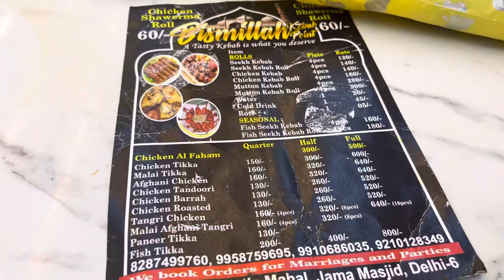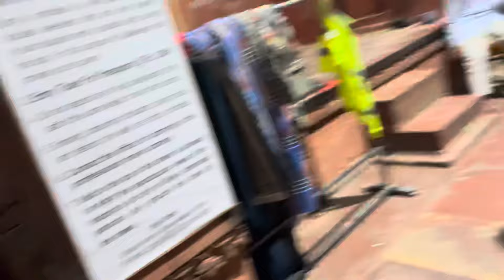Aaj Mummy Ne Bht Saari shopping 🛍️krii || papa huye pareshan😱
Aaj mummy Ne￼ bohot shopping kari
 papa hua Pareshan#​⁠@ZoyaEntertainment8474

Shopping
Supermarket shopping
Super Market shopping
Street shopping
New dresses shopping
Har mummy ke draame
Mummy ke draame#